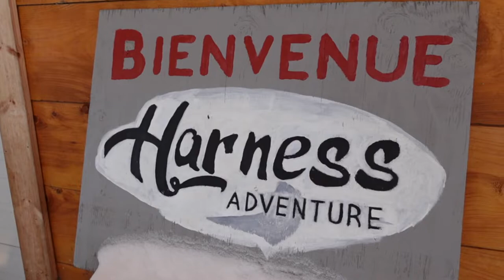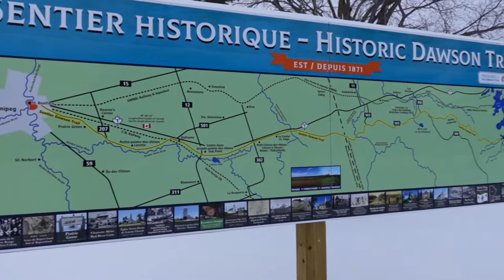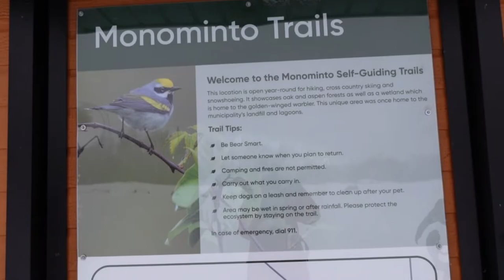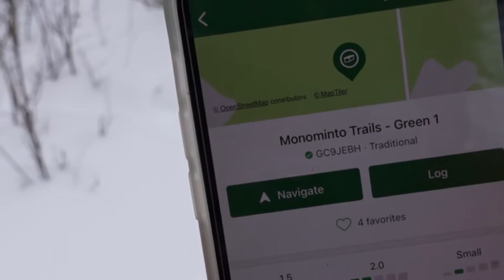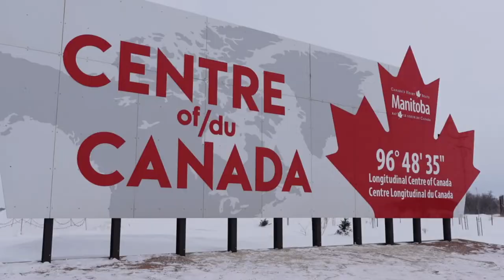Glamping d'hiver et chiens de traineau 🐶 : une expérience inoubliable à Richer, Manitoba, Canada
Vous avez déjà fait du glamping ? Fait du camping d'hiver en dormant dans une tente par - 25 degrés dehors ? Tout en y allant en chien de traineau ? Si non, cette vidéo est pour vous !

Dans cette vidéo, on fait du glamping chez Harness Adventures, à Richer à côté de Winnipeg. On fait aussi du traineau à chien, on se balade dans des petites villes du Manitoba et on découvre les Monominto Trails ainsi que le Centre du Canada. Bon visionnement!

À propos de moi :
Kenza, la trentaine, originaire de Paris. Ancienne serial expat (j’ai vécu en Angleterre, à Jersey, au Canada, en Australie et en Hongrie), j’ai posé définitivement mes valises au Canada, et plus précisément à Winnipeg, au Manitoba ! 🇨🇦